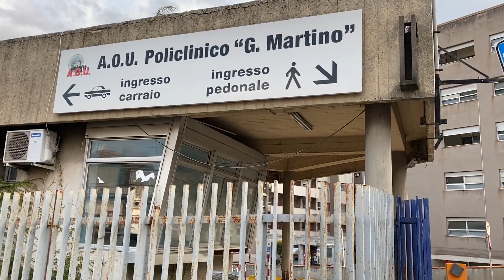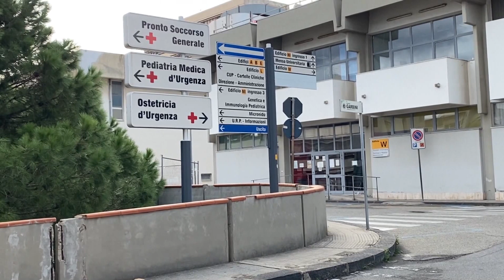Barcellona P. G. – Bimbo di 4 mesi morto in ospedale: ci sono tre indagati. Giovedì l’autopsia